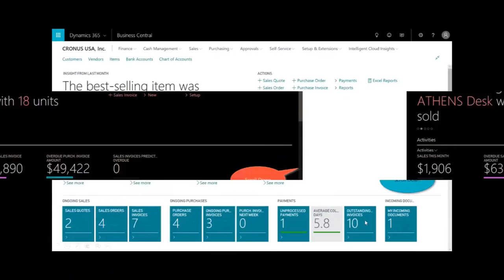A Shot of Business Central and A Beer | Episode 31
Welcome back to episode 31 of A Shot of Business Central and A Beer, presented by Solution Systems, a Gold Microsoft Partner. Today’s episode includes the latest Business Central news, a look at Business Central’s photo capture capabilities, a discussion around the ADP app for Business Central and a review of review of a Nitro Vanilla Porter beer.

Microsoft Software Information:
➢ Dynamics 365 Business Central Make ordering, selling, invoicing, reporting, and manufacturing easier and faster.
➢ Dynamics 365 for Sales Differentiate your business, build loyalty, and maintain your reputation with Microsoft CRM.
➢ Microsoft 365 Familiar, secure, top-of-the-line productivity and collaboration tools that are always the latest version.
➢ Power BI Transform your company’s data into rich visuals and spot trends as they happen and push your business further.

0:00 Podcast Opening
0:25 Intro and Beer Choice
13:09 Business Central News
47:31 Business Central Photo Capture
59:09 ADP App
1:09:57 Beer Reviews
1:16:34 Thank you for listening!